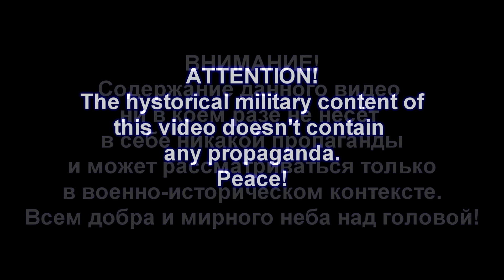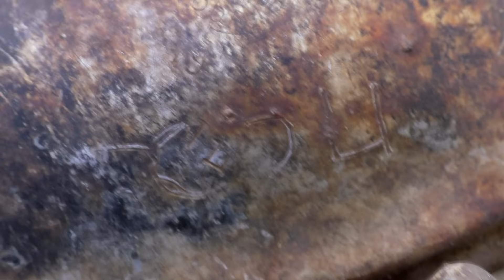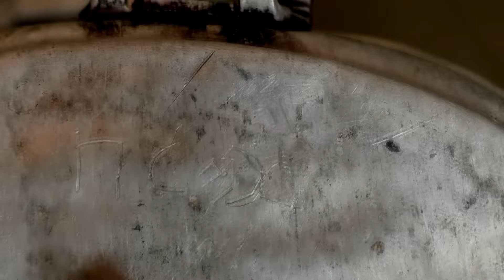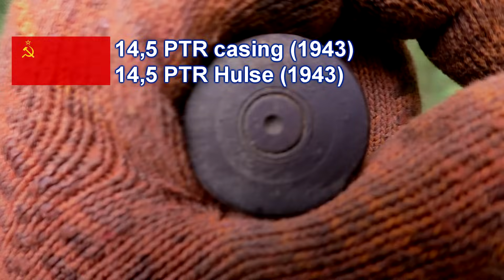Делятся неожиданными секретами старые места Unexpected surprises at WW2 excavations site ENG SUBs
Приехали на старые древние места за грибами, а там снова неожиданности радуют. Хорошо, когда что-то новое там, где казалось бы уже всё известно.

HD-качество, субтитры.

We came to the old untouched place Finnish one this time)

Музыкальная тема: Розамунда, Toxic Bleat
Musical theme: Rosamunda, Toxic Bleat